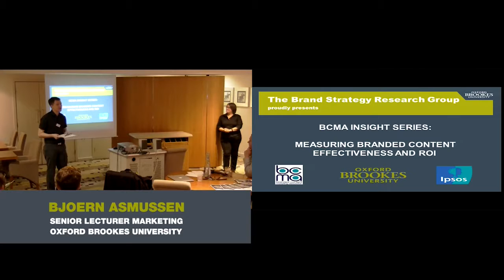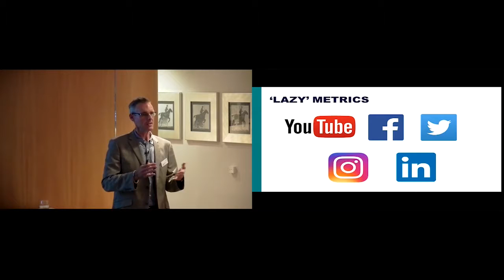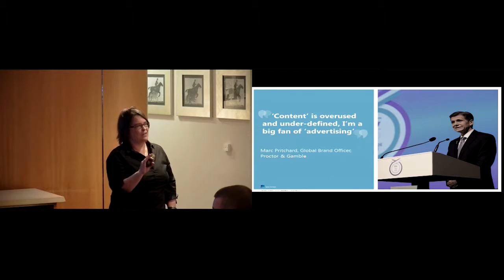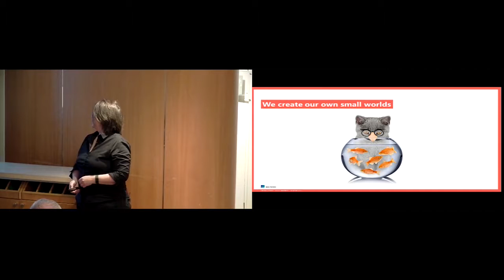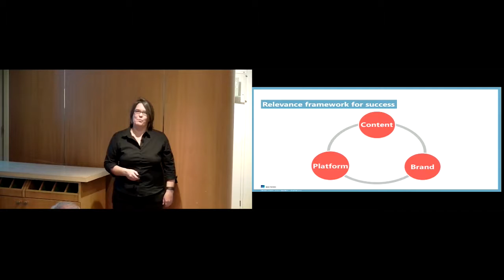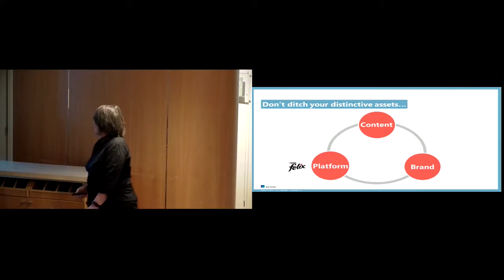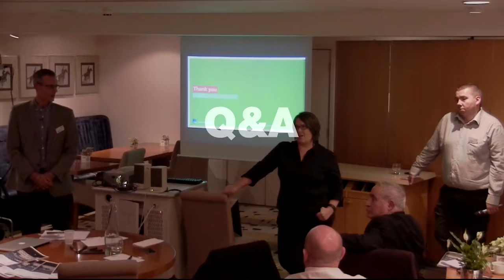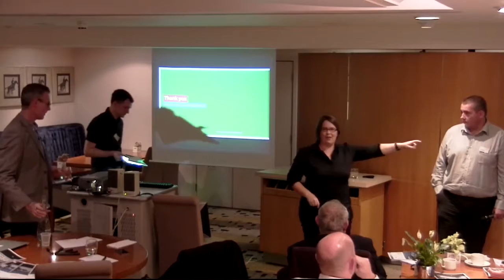BCMA Insight Series: Measuring Branded Content Effectiveness and ROI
At the recent BCMA Insight Series event, titled Measuring Branded Content Effectiveness and ROI, it was announced that the new version of contentmonitor, the BCMA’s proprietary measurement tool, was now available.

Contentmonitor 2.0 will be powered by the BCMA’s global research partner, Ipsos MORI and will feature new techniques for measuring the effectiveness of branded content. The original version was developed in 2010 and has been used by a number of leading brands, agencies and media owners, including, Morrison’s, Toyota, HSBC, Shell, Mindshare, MediaCom, ITV, CNBC and BBC Worldwide.